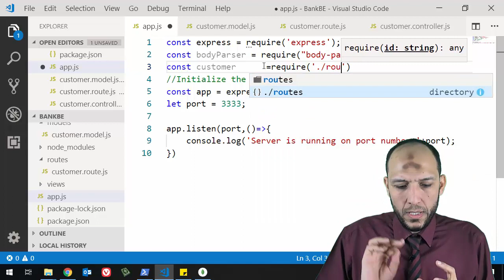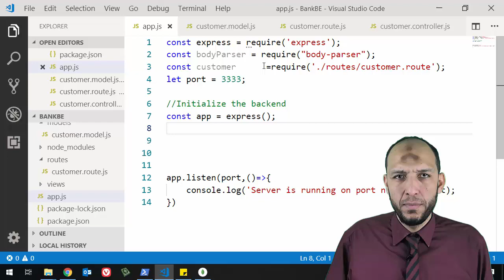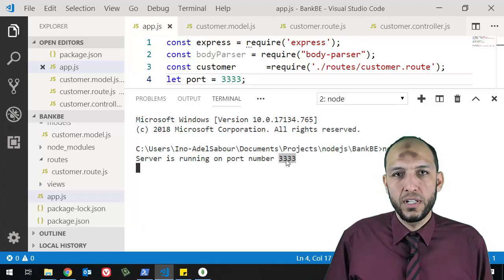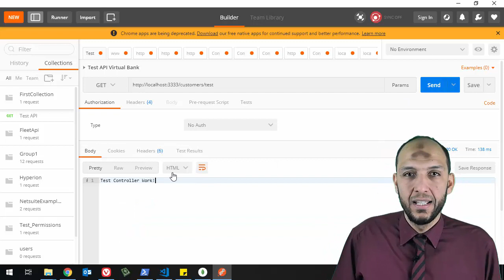13 Nodejs MVC Knockout Project BackEnd call route file and test first result from browser, postman